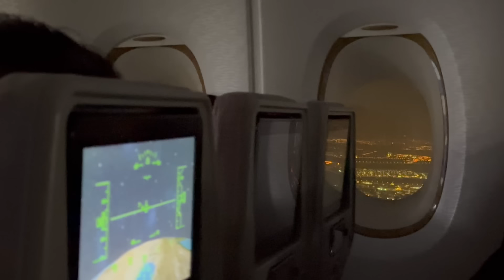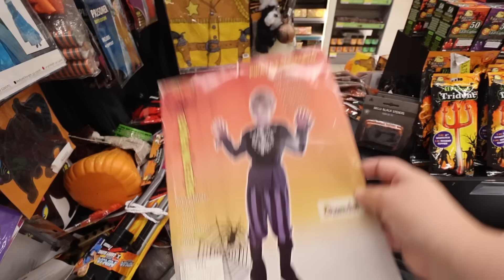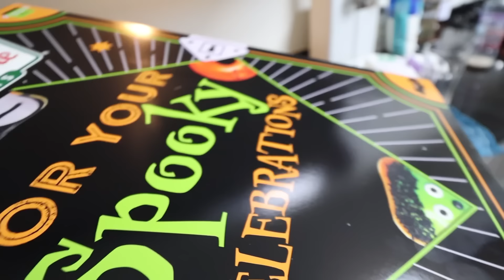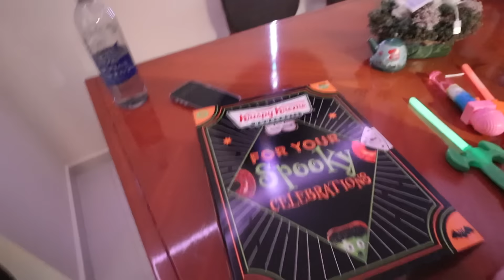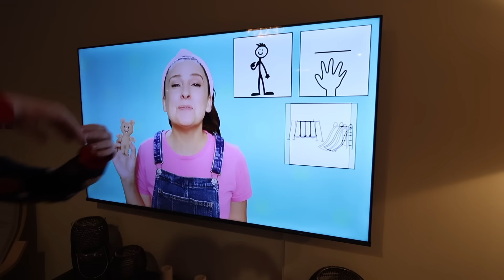YOU WON’T BELIEVE HOW THEY DO HALLOWEEN IN DUBAI! 🎃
Arriving back at our home to a disaster or two! But it’s HALLOWEEN and you will not believe how they celebrate it here! 🎃